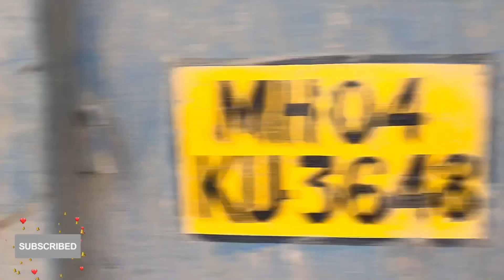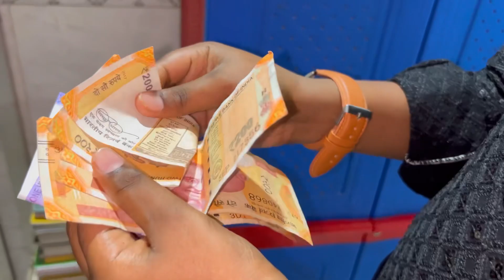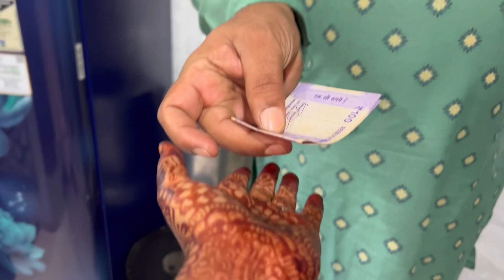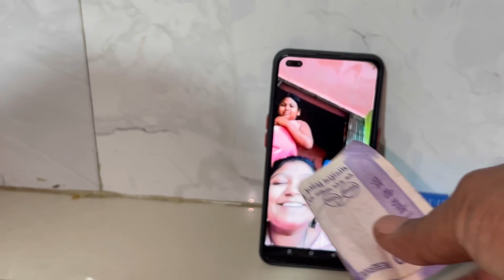Aap Sabhi Ko Eid Ul Fitar Mubarak Ho❤️ Mashallah Maa Bete Ka Pyaar..